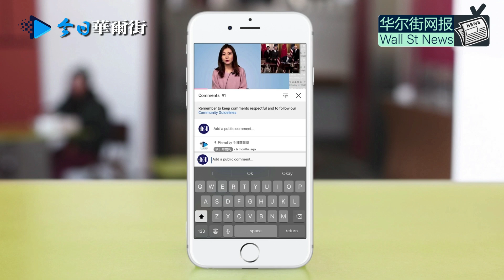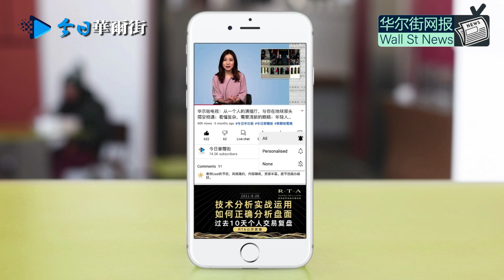炸药包竟是桶装水：纽时调查揭露美军无人机袭击杀错人；中车集团涉3亿美元资金海外腐败案；许家印放言：我可以一无所有！孟建柱大管家邓恢林受审当庭认罪；美高中网站提台湾，北京要求整改写中国省；王毅紧跟贺锦丽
0:00 华尔街网报9月11日第一期节目
0:15 炸药包原来是桶装水！纽时调查揭露美军无人机袭击杀错了人
2:57 中车集团涉3亿美元资金海外腐败案 南非司法调查揭开一带一路案底
3:55 许家印放言：我可以一无所有！立誓全力保交屋
4:49 工信部召行政指导会要求限期解除屏蔽网址链接 阿里腾讯等参会
5:28 孟建柱大管家邓恢林受审当庭认罪 被指非法受贿4千万
6:26  美国高中网站提台湾 北京要求整改写上中国一省
7:57 王毅紧跟贺锦丽 东南亚之行谈南海局势
8:38 拜登总统发布9-11事件20周年全国讲话